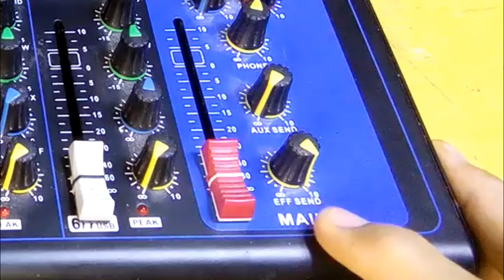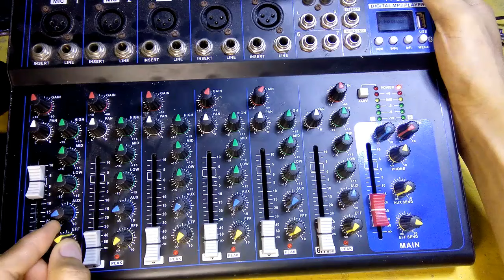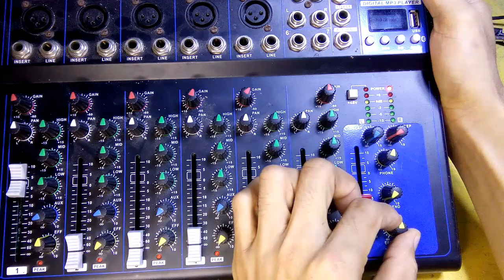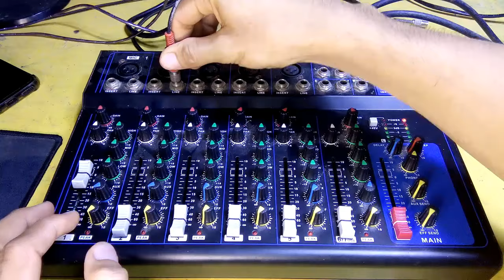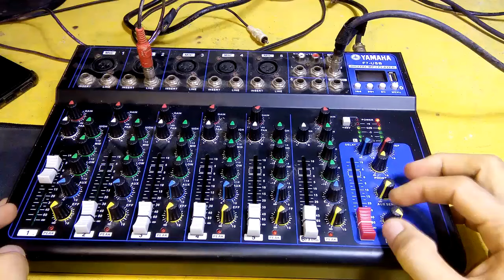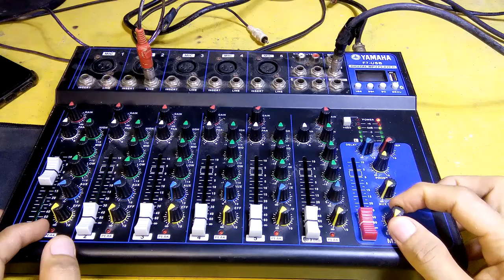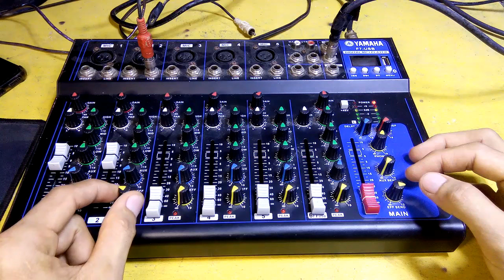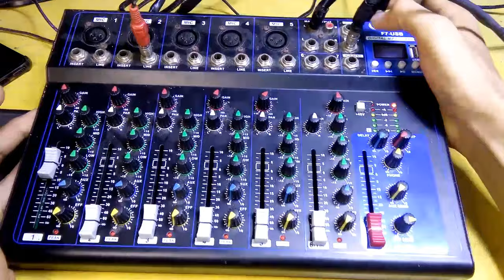GAWIN mo ito para sa EFFSEND OUTPUT ng MIXER mo,, EFX TO POWER AMPLIFIER USED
Share ko lang ito kung PAANO magagamit EFFSEND ng audio mixer..

carlito diaz
tips audio mixer
sound setup tutorial
pambahay na setup

___related videos__
yamaha mixer output
Paano gamitin auxsend ng mixer
Paano gamitin effsend ng mixer
Paano gamitin main output ng mixer
input mixer
output mixer setup
mixer connection to amplifier setup
rca wire
pl/microphone cord
microphone echo
Paano tanggalin ang distorted sa microphone